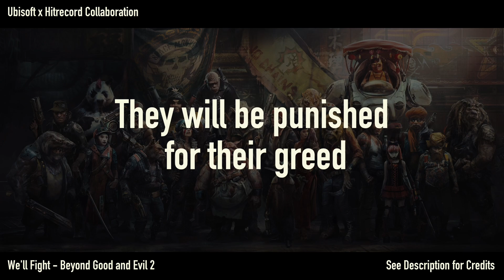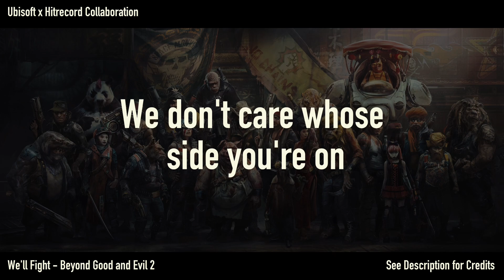We'll Fight, Beyond Good and Evil 2 Music | Ubisoft x HITRECORD Collaboration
We'll Fight is such a fun song. So creative and full of characters for you to imagine. Hats off to all the amazing Space Monkeys who are ready to FIGHT! This video is not monetized.

This track was created by fans and artists worldwide in collaboration with Ubisoft and Hitrecord. It will be heard in the video game: Beyond Good and Evil 2. The artists involved (including myself) were paid a negotiated amount for their work. Video game release date TBD.

♡ My Credits: backing vocals, spanish voice-over

Although many artists worked on this song it is owned by Ubisoft and Hitrecord. It will be featured in-game in Beyond Good and Evil 2. Ubisoft and Hitrecord provided me with clearance to share this song. This video is not monetized.